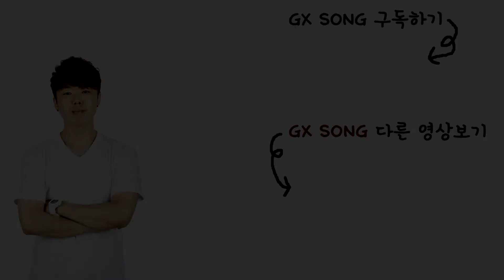[몸치탈출] 댄스초보를 위한 몸의 선 예쁘게 만드는 연습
운동을 해야하긴 하는데..
재미도 없고, 어차피 오래 못할 것 같다구요?
줌바, 방송댄스 등 다양한 댄스 수업은 물론,
근력, 요가, 필라테스 수업까지!
수원에서 GX(Group Exercise)
제일 재밌게 하는 곳이 있습니다.
GX 전문가가 관리부터
그룹/개인수업까지 진행하는
인계동 한신(HS)휘트니스 GX